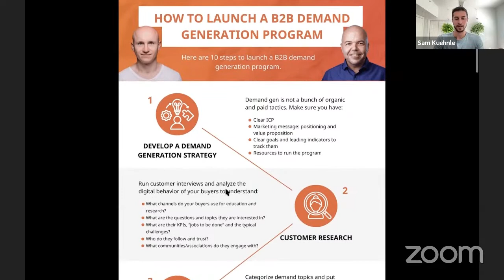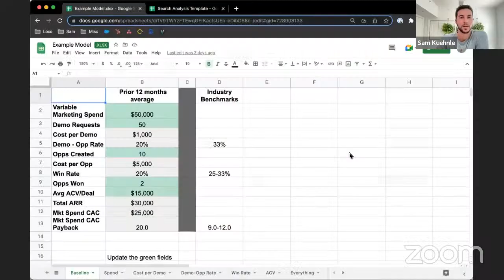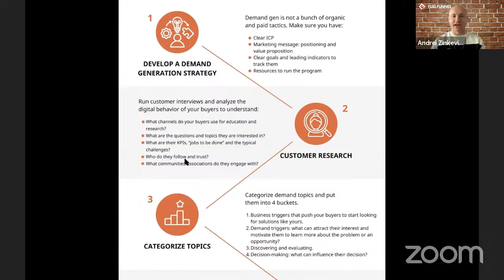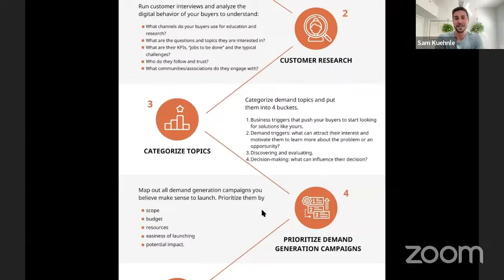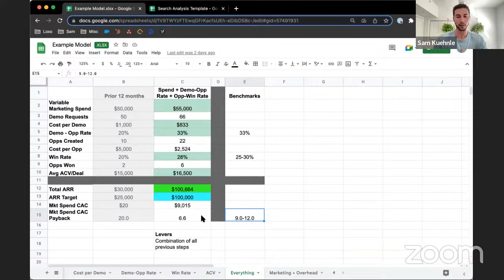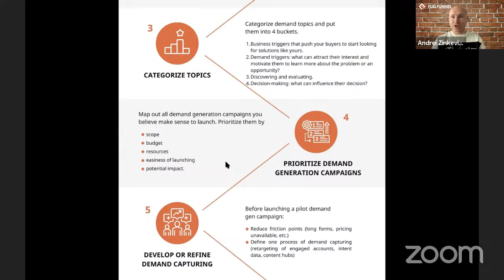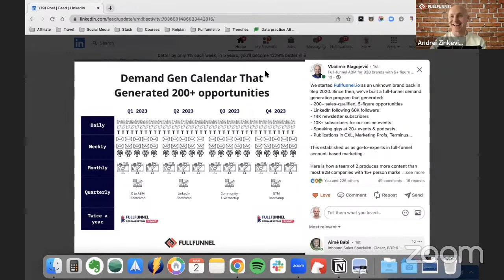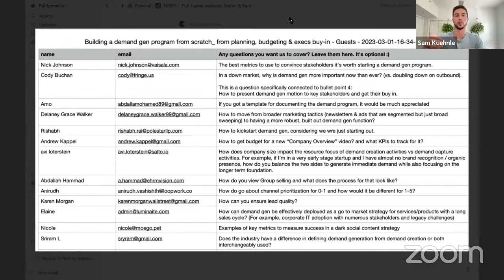Building a demand gen program from scratch: planning, budgeting & execs buy-in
RESOURCES

HOW TO BUILD A B2B DEMAND GEN STRATEGY FROM SCRATCH

1. DEVELOP A DEMAND GEN STRATEGY.

Demand gen is not a bunch of organic and paid tactics. Make sure you have:

* Clear ICP
* Marketing message
* Goals and resources

2. RUN CUSTOMER RESEARCH.

Run customer interviews and analyze the digital behavior of your buyers to understand:

* What channels do your buyers use for education and research?
* What are the questions and topics they are interested in?
* What are their KPIs, “jobs to be done” and the typical challenges?
* Who do they follow and trust?
* What communities/associations do they engage with?

3. CATEGORIZE DEMAND TOPICS

1. B𝐮𝐬𝐢𝐧𝐞𝐬𝐬 𝐭𝐫𝐢𝐠𝐠𝐞𝐫𝐬 𝐭𝐡𝐚𝐭 𝐜𝐚𝐧 𝐩𝐮𝐬𝐡 𝐲𝐨𝐮𝐫 𝐛𝐮𝐲𝐞𝐫𝐬 𝐭𝐨 𝐬𝐞𝐚𝐫𝐜𝐡 𝐟𝐨𝐫 𝐬𝐨𝐥𝐮𝐭𝐢𝐨𝐧𝐬.
2. D𝐞𝐦𝐚𝐧𝐝 𝐭𝐫𝐢𝐠𝐠𝐞𝐫𝐬: what can attract their interest and motivate them to learn more about the problem or an opportunity?
3. 𝐃𝐢𝐬𝐜𝐨𝐯𝐞𝐫𝐢𝐧𝐠 𝐚𝐧𝐝 𝐞𝐯𝐚𝐥𝐮𝐚𝐭𝐢𝐧𝐠 𝐬𝐨𝐥𝐮𝐭𝐢𝐨𝐧𝐬.
4. 𝐃𝐞𝐜𝐢𝐬𝐢𝐨𝐧-𝐦𝐚𝐤𝐢𝐧𝐠: what can influence their decision?

4. PRIORITIZE CAMPAIGNS.

Map out all demand campaigns you believe make sense to launch. Prioritize by:

* scope,
* budget,
* resources
* easiness of launching
* potential impact.

5. DEVELOP OR REFINE DEMAND CAPTURING.

Before launching a pilot demand gen campaign:

* Reduce friction points (long forms, pricing unavailable, etc.)
* Define one process of demand capturing (retargeting of engaged accounts, intent data, etc.)

6. LAUNCH A PILOT CAMPAIGN

Don’t push all of your resources into the pilot campaign. Instead:

* Define the goals and align them with sales and execs.
* Define a small pilot team
* Select only one channel and one program. Don’t do multiple things in parallel.
* Create a clear timeline and leading metrics to track progress.

7. OPERATIONALIZE

After your campaign gets traction, document the process and onboard or hire a team member to maintain the campaign.

8. CREATE A REPORT

Add a mix of self- and digital attribution (digital analytics + How did you hear about our product?) to show the impact of marketing on revenue.

9. GRADUALLY LAUNCH AND DOCUMENT NEW DEMAND GENERATION AND DEMAND CAPTURING CAMPAIGNS.

10. DOCUMENT AND BUILD A DEMAND GEN TEAM.

Don’t hire for the process that doesn’t exist in the beginning. Bring people to maintain the existing campaigns, refine them and give some space for experimentation.